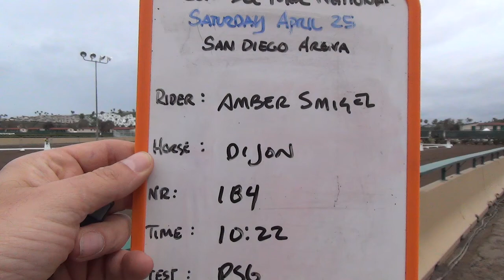Amber Smigel Dijon 184 PSG